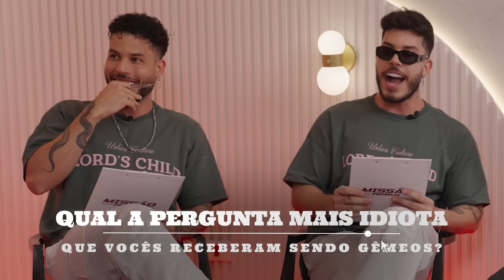MISSÃO PODDELAS - “QUEM É O IRMÃO GÊMEO?” - com FLÁVIA VIANA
🕵️‍♂️🔍 Missão PodDelas tá no ar com um episódio daqueles de mexer com a cabeça! 😱 No tema "Quem é o irmão gêmeo?", temos nossos investigadores especiais @uailazaro, @uaivicente, @watson, e @willou prontos pra desvendar essa confusão! Será que conseguiram descobrir quem é quem ou rolou troca de identidade no meio do caminho? 🤯👀

📺 Aperta o play e vem descobrir com a gente no MissãoPodDelas!

ANFITRIÃ:
Flavia Viana - @flavia_viana